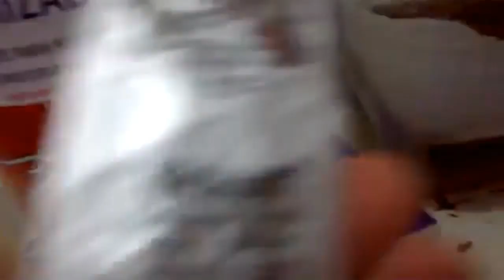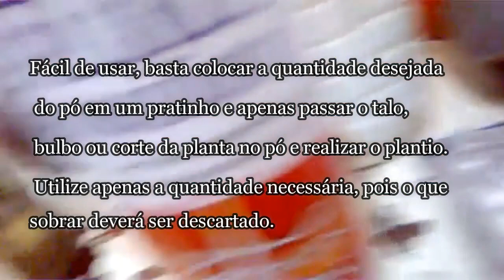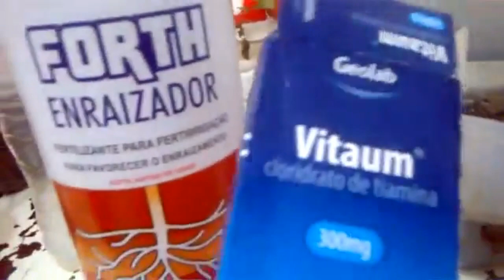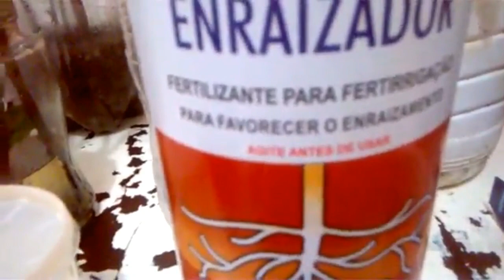Os 5 melhores enraizadores que testei - resultado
Sobre

Olá! Sou Ricardo Souza e tenho um recado muito importante pra você!
Vamos nos divertir aprendendo como trazer natureza e estilo para nossas vidas! Vou mostrar maneiras simples de cuidar de plantas.
Conheça nosso dia a dia aqui em Maceió e também lugares por onde passamos.
Sou técnico Agrícola e vendedor. Nas horas vagas compartilho meus conhecimentos com as pessoas.
Mostro lugares, receitas, técnicas de plantio, meditação e reflexão.
Seja um parceiro do canal, ajude nosso projeto de doações de plantas e no plantio de árvores frutíferas que estão cada vez mais difíceis de se ver!

Enraizadores.
Melhor enraizador.
Qual o melhor enraizador.